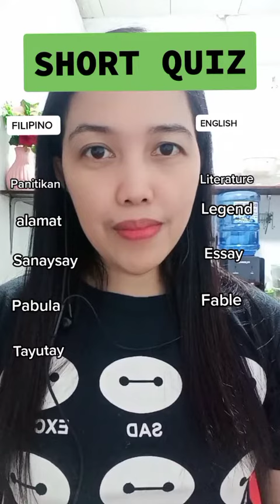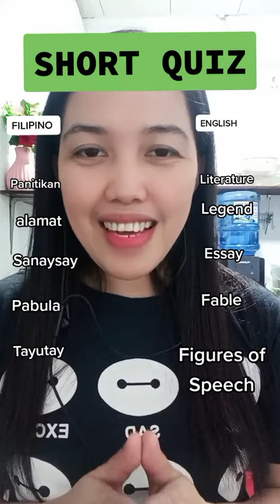FILIPINO LESSONS SHORT QUIZ | TAGALOG TO ENGLISH TRANSLATION